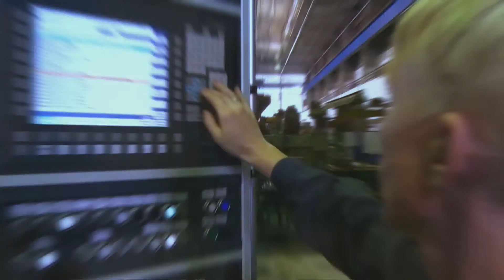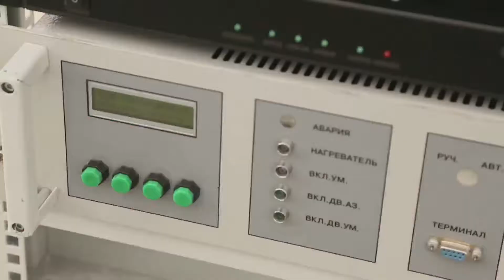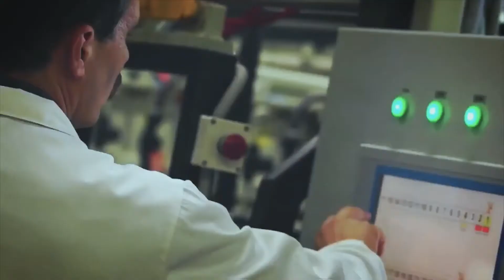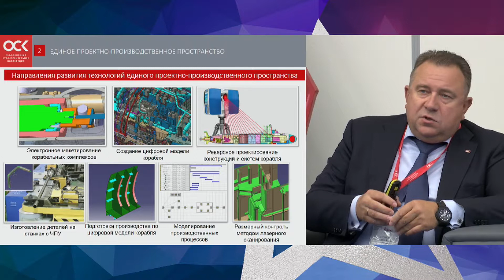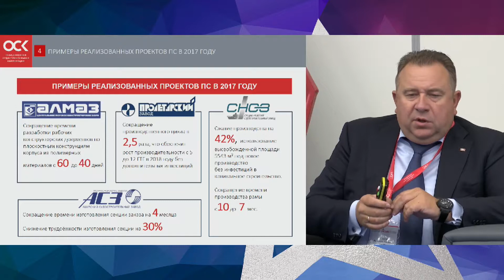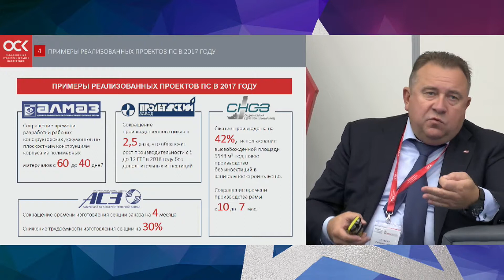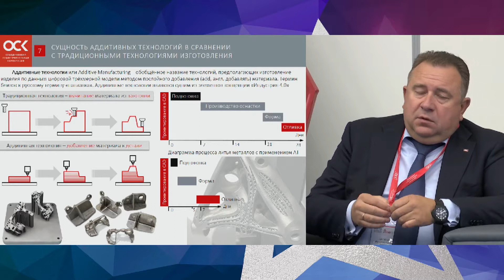Онлайн-трансляция «Экономическая эффективность оборонно-промышленных предприятий.»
«Экономическая эффективность оборонно-промышленных предприятий. Роль Промсвязьбанка в финансовой поддержке предприятий оборонно-промышленного комплекса»